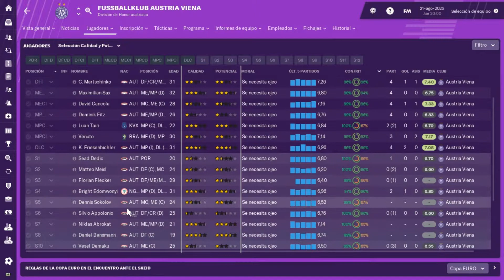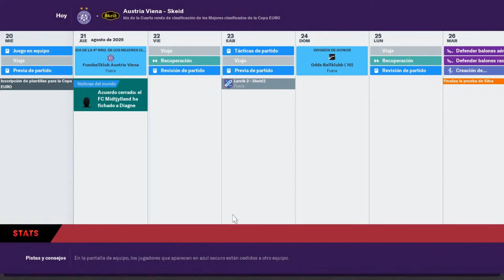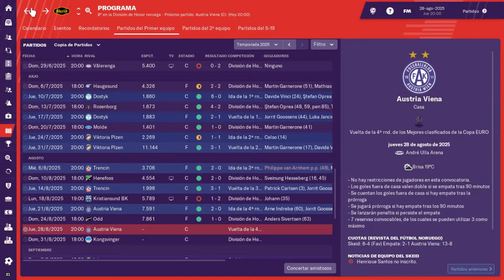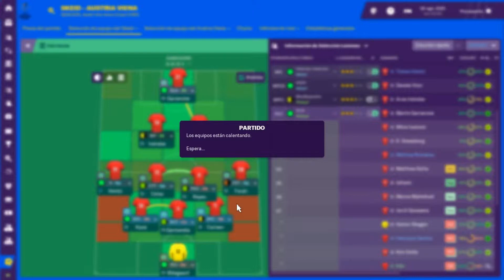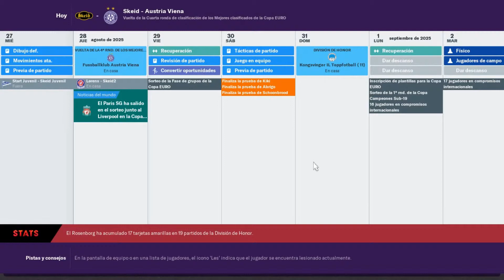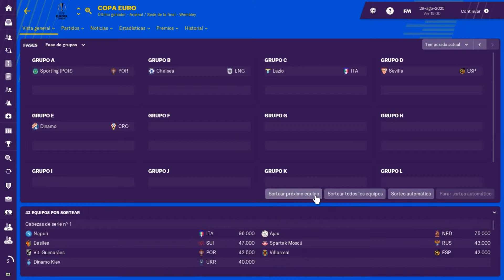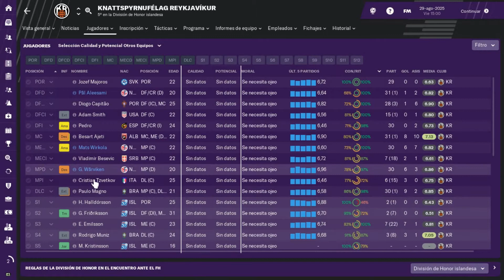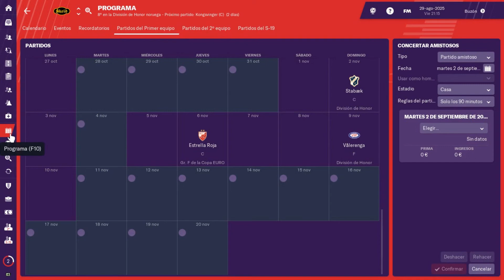FM19 Proyecto Noruega | FK Austria Viena | S8E73 | Football Manager 2019 Español - Sheid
El Proyecto Noruega se trata de llevar en este FM19 al Skeid Fotball, rico en historia en Noruega de nuevo a la élite del fútbol nacional, basado en los jóvenes y buscando a futuro darle gloria al país en Europa y a nivel selección.

El Skeid Fotball cuyo apodo es 'Oksene' (Los Toros) tiene base en Oslo, fue fundado en 1915 y fue gran cantera para los grandes de Noruega en el pasado.
Campeón de la Tippeligaen una vez, en 1966. Ganador de la Copa de Noruega en 8 ocasiones, siendo la última en 1974.

Acompañame en esta aventura en el Football Manager 2019.